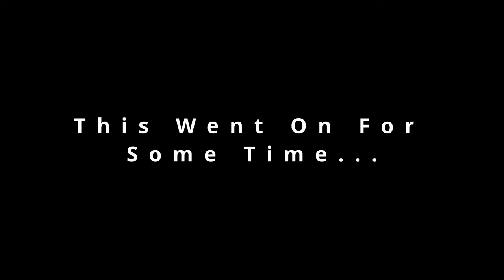Aw S#!%, Here We Go Again...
Sorry for the late upload this time around, work was beating my butt lately but I managed to get you a video this week^^

The outro is by Dar Golan, called Russian Music! I highly recommend you check him out^^

My X Account here if you want the memes